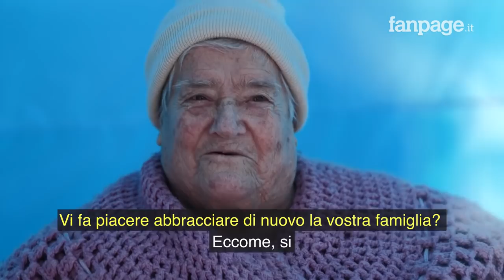La stanza degli abbracci nell'epoca del Covid: "Erano mesi che non potevo abbracciare mia madre"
La pandemia di Coronavirus oramai dilaga da quasi un anno nel mondo e le persone più colpite sono sempre state quelle più "fragili": anziani o con patologie pregresse. Nel corso di questi mesi terribili del 2020 è sorta la necessità di tenerle al sicuro, anche dagli stessi cari visto l'aumento dei contagi da Covid. Il Consorzio dei servizi sociali A5 di Atripalda (Avellino) si è organizzato in modo da garantire ai circa 200 anziani ospiti delle 4 strutture socio-assistenziali presenti sul proprio territorio una "Stanza degli Abbracci" affinché, almeno in questo periodo natalizio, le persone possano abbracciare i propri cari e farci due chiacchiere abbattendo le distanze delle videochiamate.

Attraverso la Stanza degli abbracci è possibile, in sicurezza, tenersi per mano e abbracciarsi con i propri cari. Un gesto di umanità e di civiltà - dichiara Carmine De Blasio,​ direttore generale del Consorzio - per far sentire meno soli i nostri anziani, quelle persone che più di tutti gli altri, stanno pagando il prezzo più alto in questa tragedia dovuta al Covid19. L'iniziativa della Stanza degli Abbracci, è partita lunedì 21 dicembre dalla casa Albergo anziani di Parolise si sposterà nei gironi successivi,​ durante tutto il periodo natalizio,​ presso le altre strutture socioassistenziali di Montefalcione,​ Solofra​ e Santa Lucia di Serino.   di Carmine Benincasa